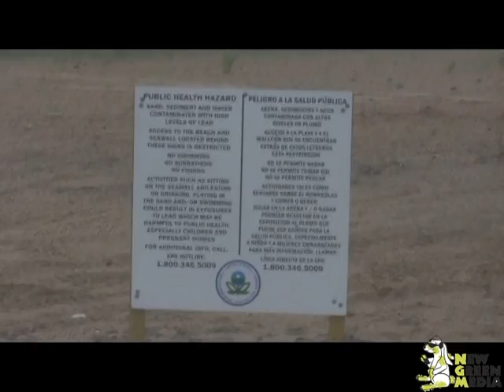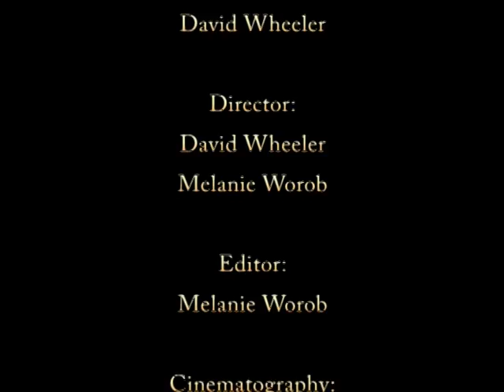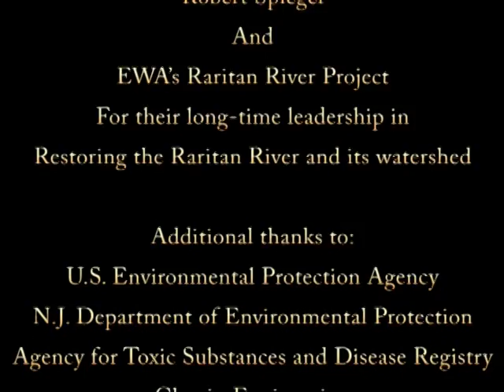Raritan Bay Toxic Slag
Toxic Slag dumped on Raritan Bay beaches and shoreline found to be highly toxic.  New Green Media covers the  United States Environmental Protection Agencies cleanup process.